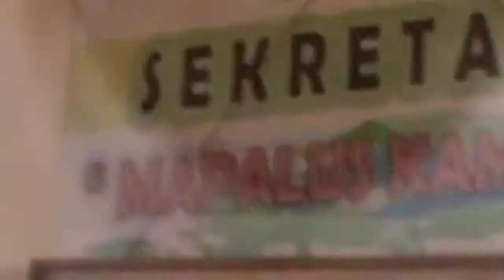Panjat Pinang Kampung Tinoor | HUT RI 73 2018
Panjat pinang dalam rangka memperingati HUT RI ke 73 pada Jumat 17 Agustus 2018 di Kampung Tinoor - Kota Tomohon.